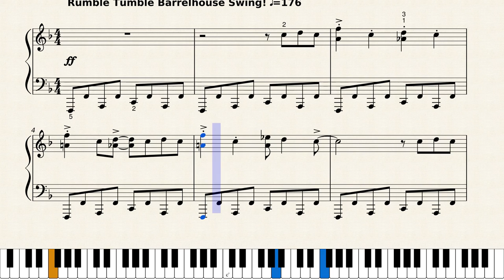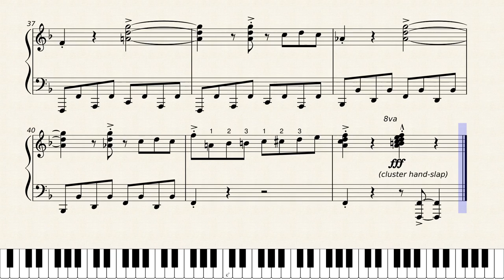Brawl on Duval Street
A rollicking barrelhouse blues solo for late intermediate players.